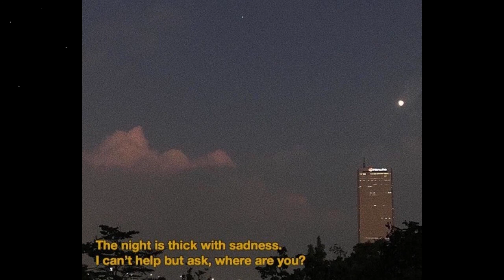Sad tiktok songs that will make you cry ~ i’m so alone and it’s getting worse again ~ sad